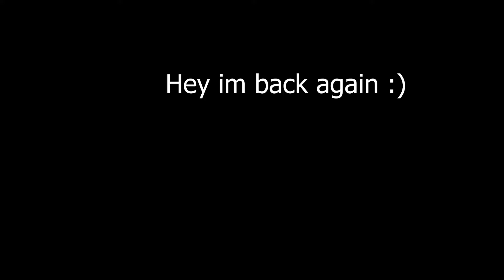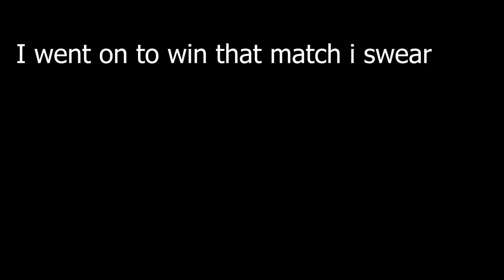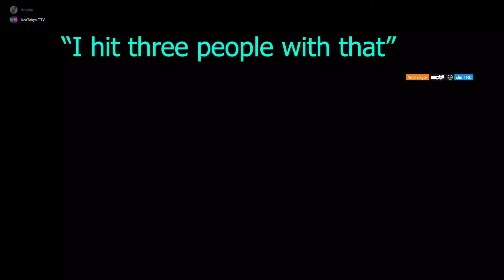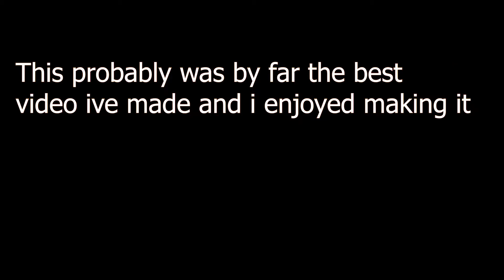Random clips 3 |Rainbow six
love you all :) (no homo doe)